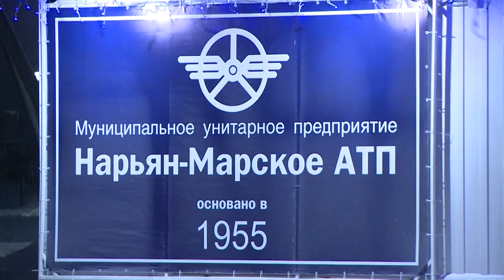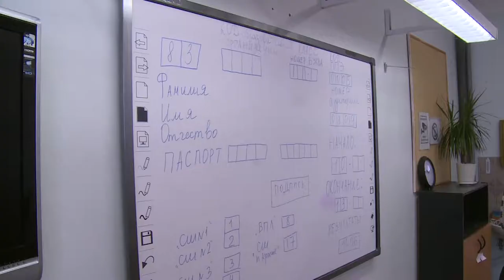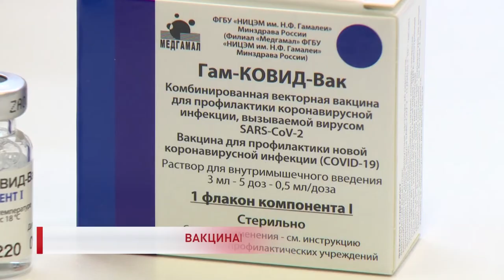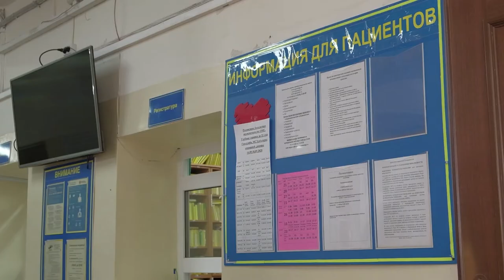РЕГИОН 83 от 13.01.2021